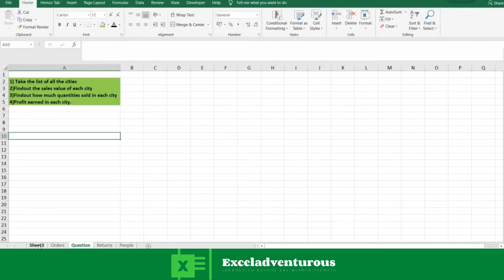Learn Basic Pivot Table in 1 minute (Microsoft Excel) | Pivot Table tutorial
In this video, you can learn the basics of Pivot Table. Pivot table is an important skill each and every employee has to know. Most of the interviewers will select the candidates based on this one skill. So learning the Pivot table is an important skill for every employee mainly for Accounts and Finance candidates. It is a smart way to present large data with accurate results.

Comment in the comment box if you want to learn the complete Pivot Table series, I will create a video for that.